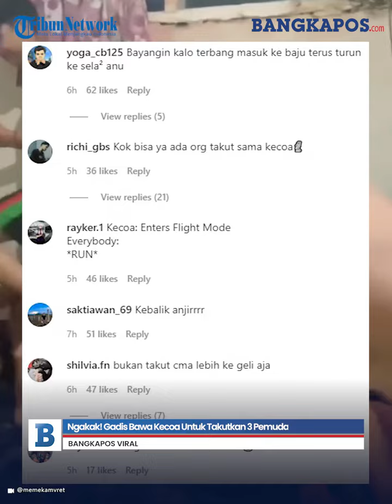Ngakak! Gadis Bawa Kecoa Untuk Takutkan 3 Pemuda, Auto Teriak-teriak